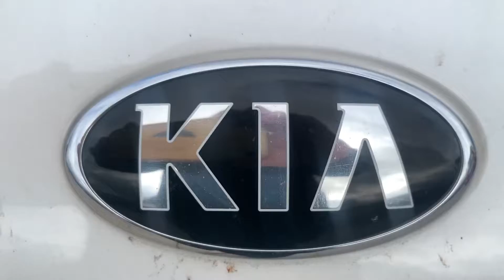Kia Optima 2012-2016 Wiper Service Mode How to Lift The Wiper Arms